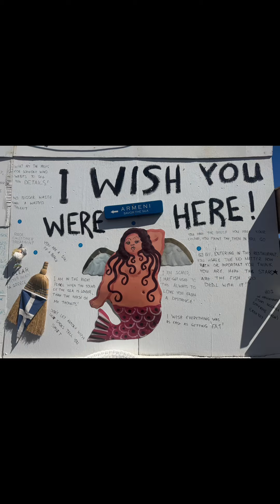How to go Armeni restaurant